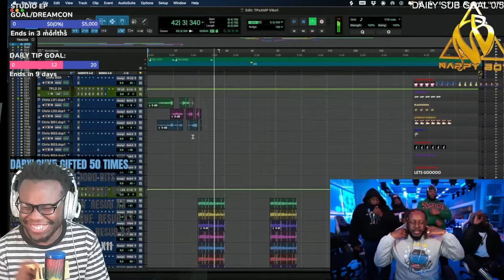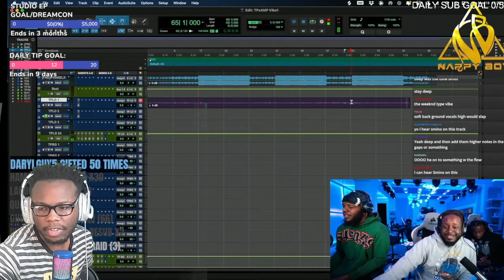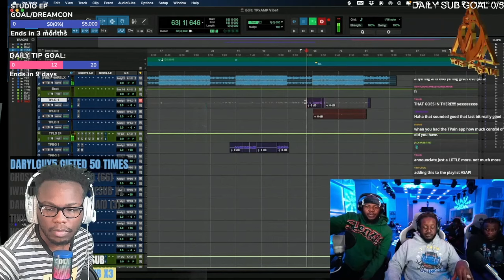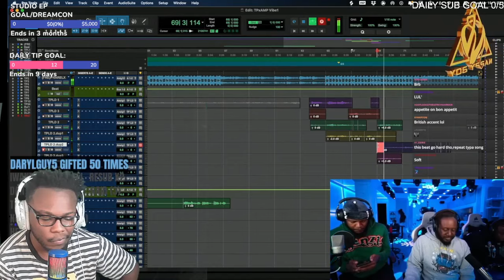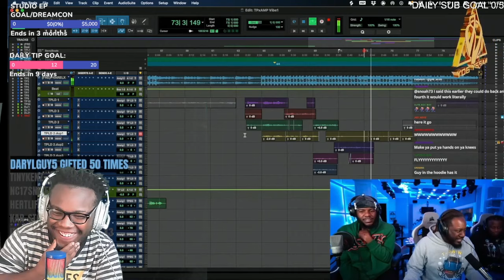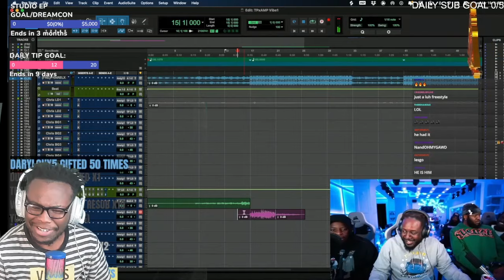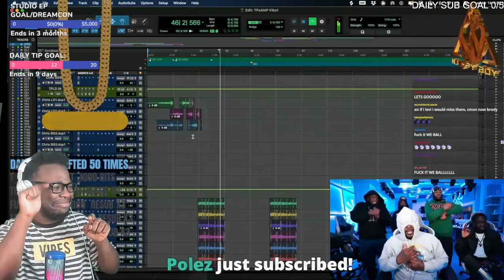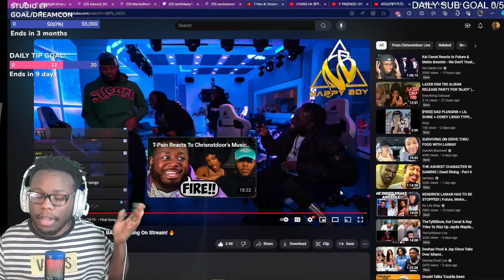T-Pain & Chrisnxtdoor Make A BANGER Song On Stream! 🔥|Reaction